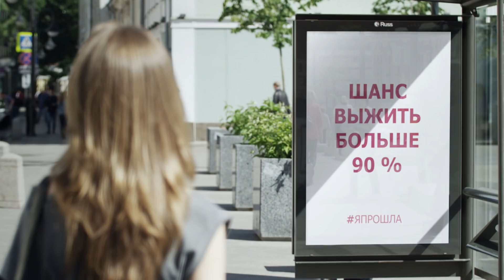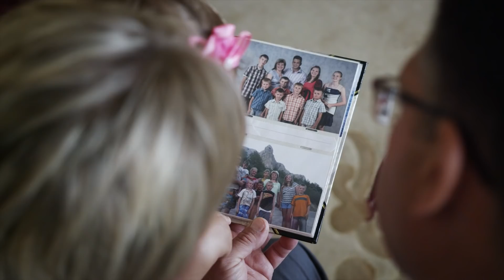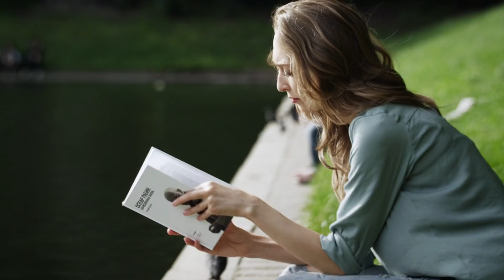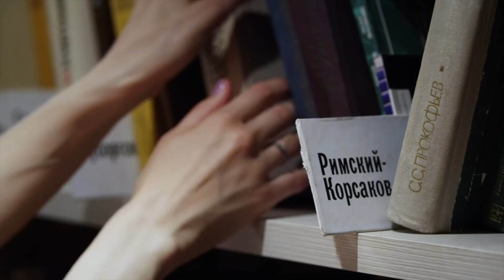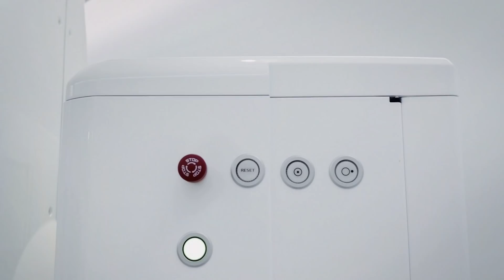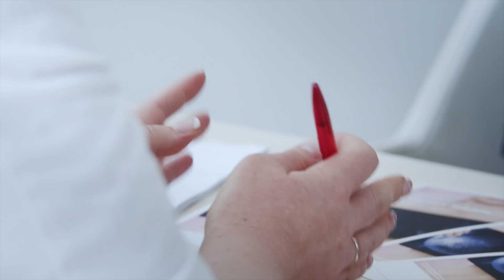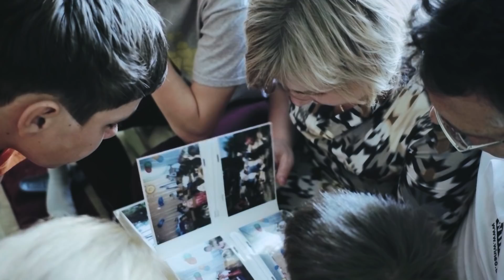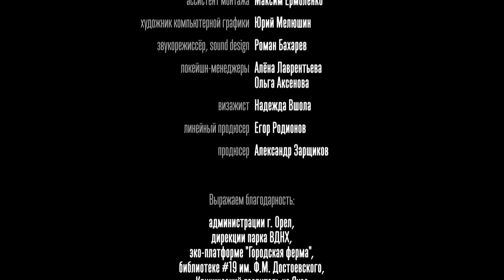Документальный фильм Леонида Парфенова и Катерины Гордеевой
Новый документально-благотворительный фильм Леонида Парфёнова «ЯПРОШЛА» призывает женщин заботиться о собственном здоровье и проходить обследования молочных желез на регулярной основе. Сегодня у женщин во всем мире именно рак груди является главной причиной смерти от онкологических заболеваний.  Каждая седьмая женщина сталкивается с этой болезнью в течение жизни. И главная беда – поздняя диагностика, резко снижающая шансы на выздоровление. Сегодня рак – не приговор. 94% женщин можно спасти, если выявить заболевание на ранней стадии.

Соавтором фильма выступила Катерина Гордеева, ранее подготовившая множество известных проектов, в том числе цикл телепередач «Победить рак» об онкологических проблемах в современном обществе.

Состав творческой группы:
автор и ведущий: Леонид Парфенов,
автор сценария и журналист: Катерина Гордеева,
креативный продюсер: Сергей Нурмамед,
режиссер: Дмитрий Альтшулер
оператор-постановщик: Дмитрий Крылов